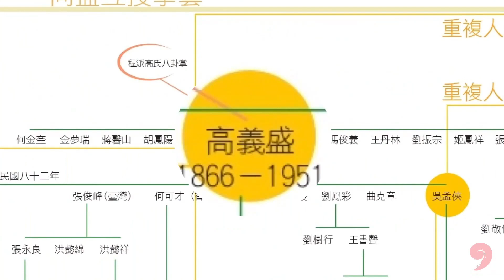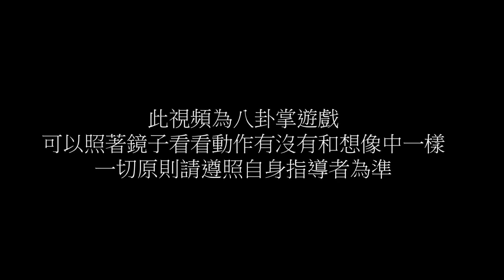八卦掌遊戲挑戰 你能闖到第幾關呢?Bagua fun Challenge game [內家小哥的形意拳與八卦掌世界]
羅老師語錄:
有時候要適當的加快，才能適應加速的時候身體的協調性在哪，不然慢練的時候動作都對，慢練可以調整你的身體，但跟戰鬥力、用法是沒有關係的